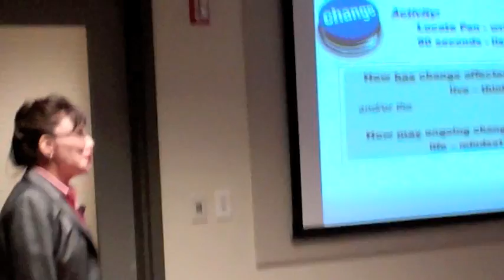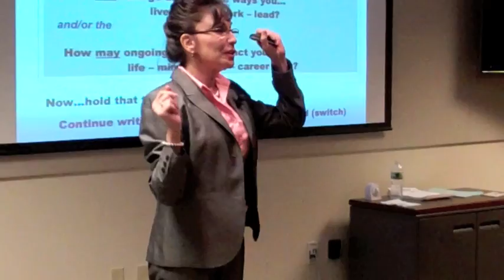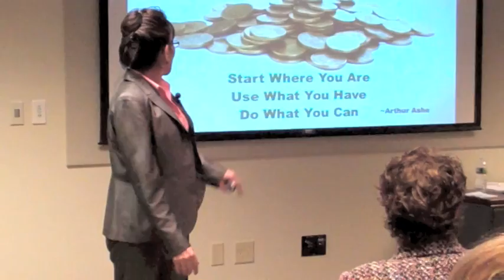Jeanne Male presents at Cephalon for HBA GP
March 29, 2011... Jeanne Male, CEO Emp-Higher Performance, talks about the exponential change in the pharmaceutical industry and how you can perfect your change-agility to step up and stand out. Nearly 100 HBA GP members and Cephalon employees gathered at Cephalon HQ in Frazier, PA for this game-changing seminar.